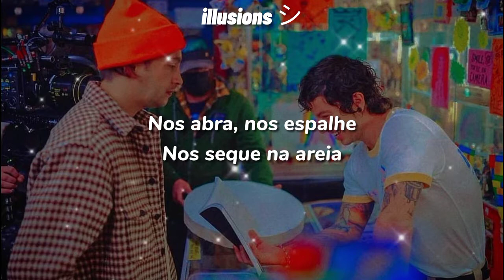Twenty One Pilots - Choker (legendado)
▪︎Letra | Lyric▪︎

I don't bother anyone
Nervous when I stand
Chokin' on the circumstance
Only smokin' secondhand

Cut us open, spread us out
Dry us in the sand
Lay the fibers side-by-side
And you'll begin to understand

I was born a choker
Nobody's comin' for me
Comin' for me

Hmm (I know it's over)

Never make demands
Self-sabotage is a sweet romance

Seems like all I'm worth
Is what I'm able to withstand
Sooner I can realize
That pain is just a middleman

I see no volunteers to co-sign on my fears
I'll sign on the line
Alone, you're gonna change my circumstance
I know I need to move right now

'Cause I know it's over
Nobody's comin' for me (only smokin' secondhand)
I know it's over
Comin' for me

Like a little splinter buried in your skin
Someone else can carve it out
But when you've got the pin
It hurts a little less and you can even push it further in
When your body's screamin' out
Trust your mind's listenin'
Like a silhouette that you can barely see
As a shadow cast upon the ground where you'll eventually
Lay forever, but the day goes on, the Sun moves behind you
You get taller, bolder, stronger and the rearview only blinds you

valeu seus lindos! 🖤🖤